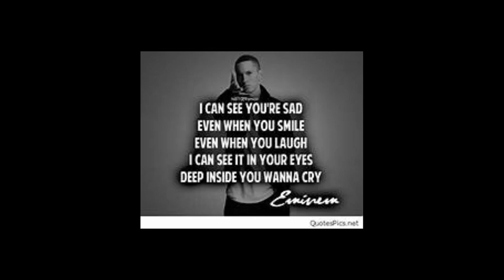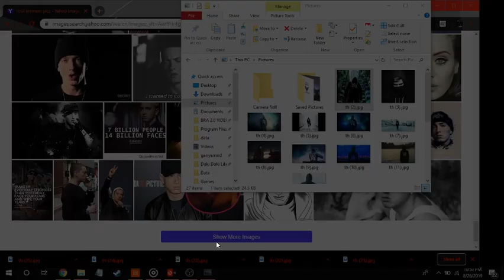Lose yourself in this faded world,(faded x Lose Yourself )(Alan walker x Eminem)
**I DO NOT CLAIM ANY MUSIC USED IN THIS VIDEO**

The equipment/software  I use, DDJ-SB3    Virtual DJ      Editing software    Animotica